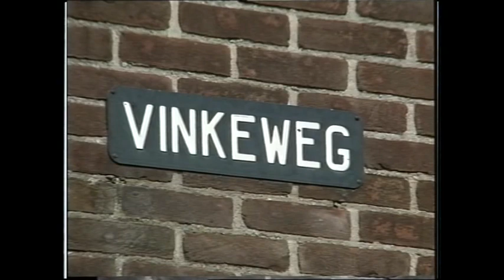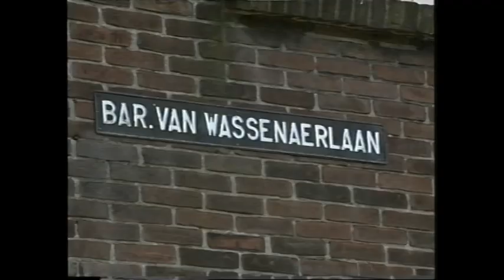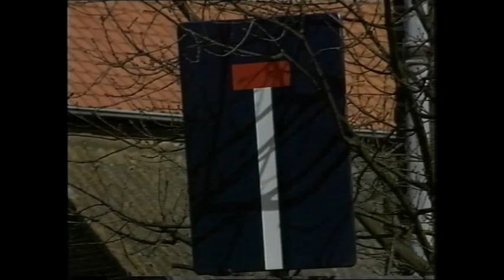Terug in de tijd aflevering 6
RTV Katwijk blikt wekelijks terug op het oude VLOK Tijdperk
- Opening 't zandgat
- Brand P&P
- Verhuizing omroep
- Ambiance Vinkeweg